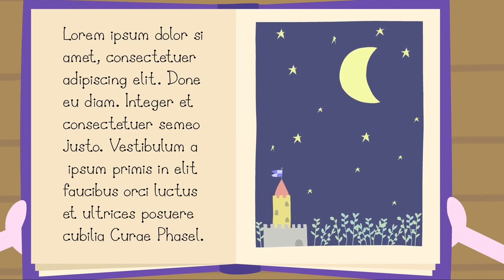Le Petit Royaume de Ben et Holly 📚 Lecture avec Ben et Holly | Dessin animé